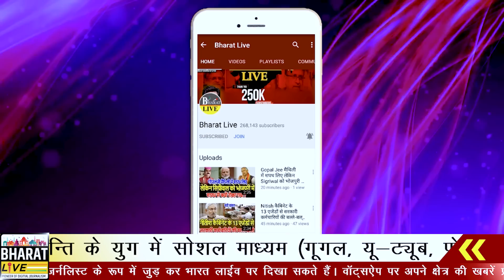ब्रेकिंग बवाल! महागठबंधन में भगदड़ की शुरुआत नीतीश केबिनेट से माँझी हुए Out बेटे संतोष माँझी ने दिया